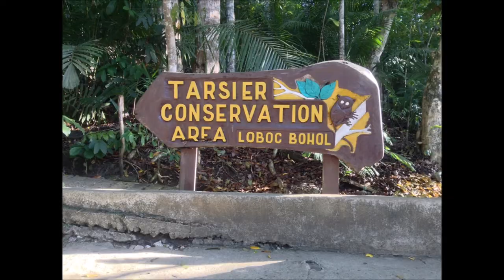Bohol, Philippines, Chocolate Hills, Tarsiers, Loboc River Boat Ride & Zip line Ride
Bohol, Philippines, Chocolate Hills, Tarsiers,  Loboc River Boat rides and Loboc Ecotourism Adventure Park and a very scary zip line ride. Scooter bike rentals at only $10 per 24hrs